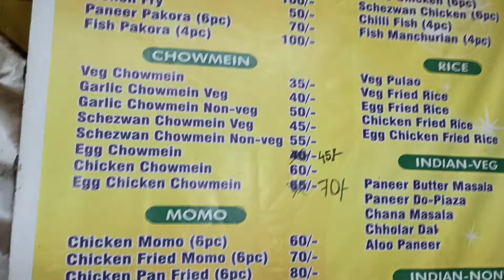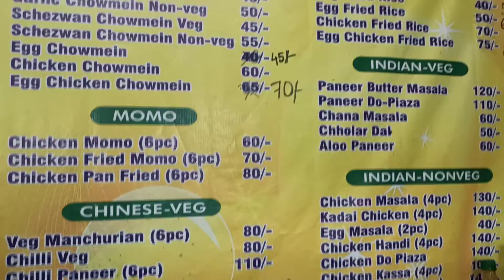Pan Fry Momo Recipe | Pan Fry Chicken Momo | Pan Fry Momos |Indian Street Food |Kolkata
Chines Food Momo Very Famous now a days This videos see about how is make Pan Fry Chicken Momo in Kolkata Mayura Ranna Ghar Restruant its located dum dum Baul Bakery more .